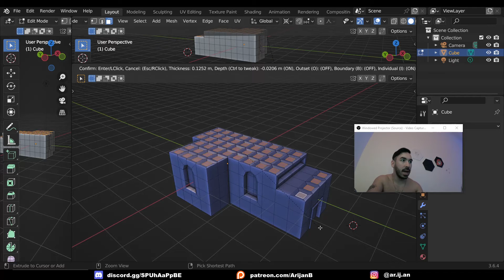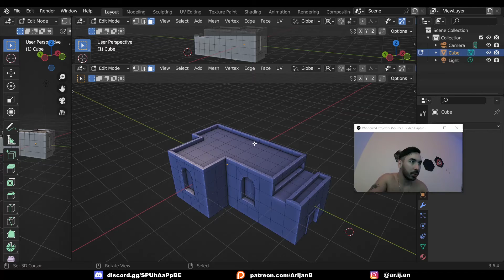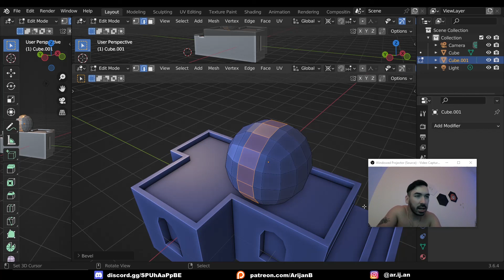The COOLEST modeling feature in Blender (Arijan)